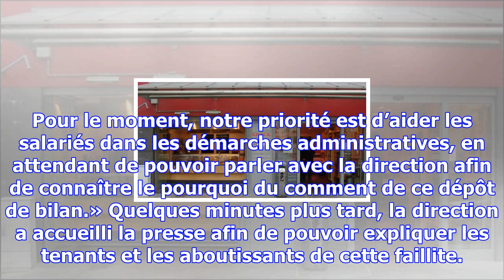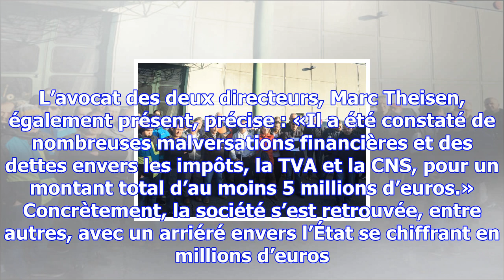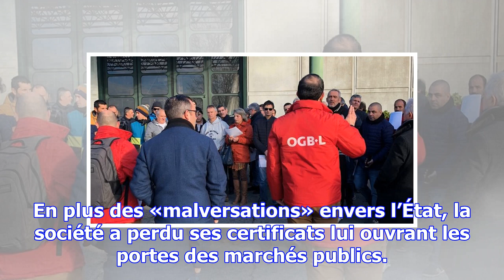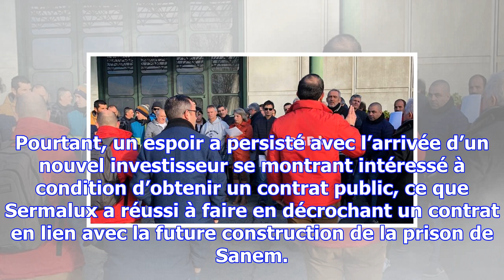Faillite de sermelux : un trou de 5 millions d’euros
Mardi après-midi, c’était la stupeur sur le parking de la société Sermelux à Kehlen. Les salariés, e...